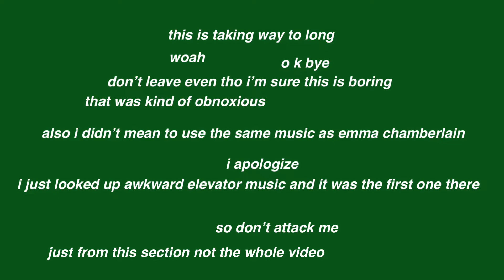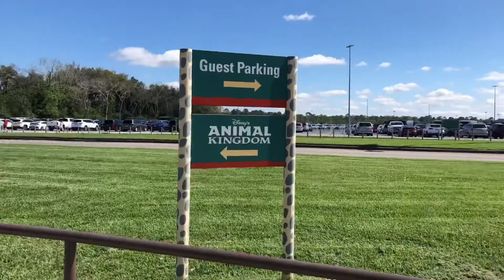abbey takes a phat rip